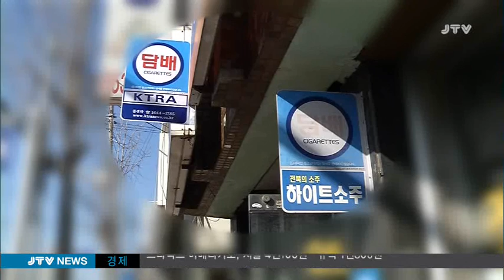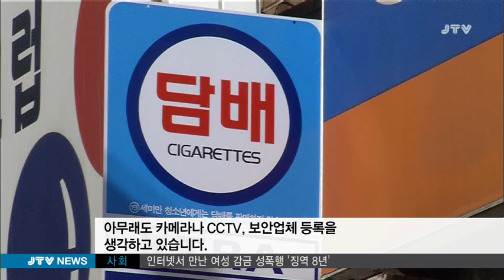[JTV 8뉴스] 금값된 담배... 절도 기승 2015.1.12(월)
담뱃값이 크게 오르면서
담배 절도가 기승을 부리고 있습니다.

금값이 된 담배를 지키기 위해
보안장치를 설치하겠다는
담뱃가게도 있습니다.

하원호 기잡니다.